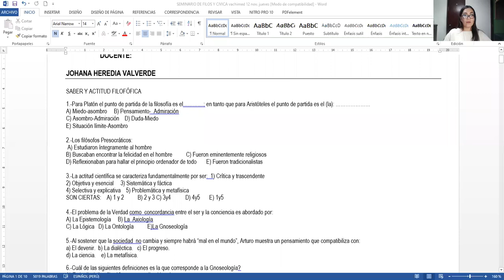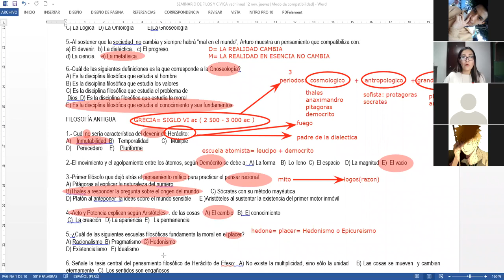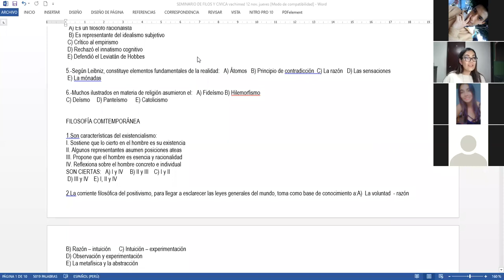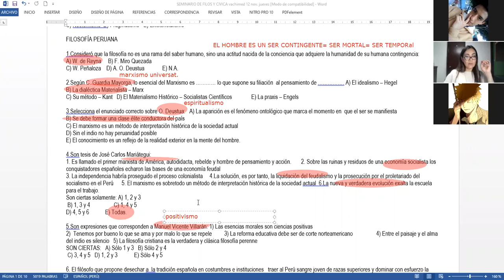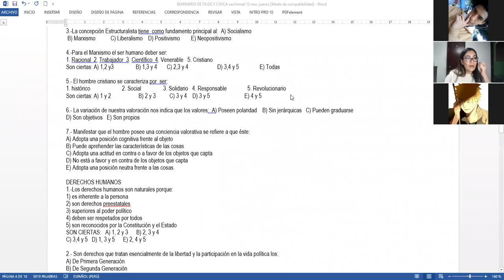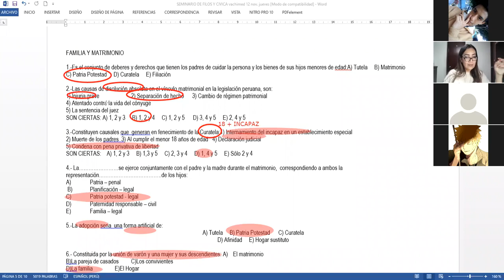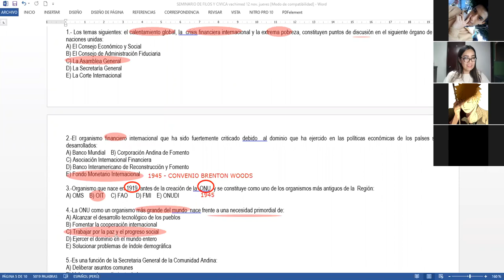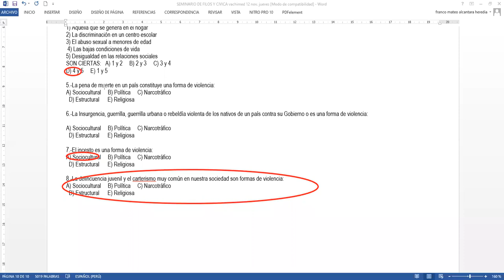@📌FILOSOFÍA Y CÍVICA ➡️JOHANA HEREDIA ✅REPASO